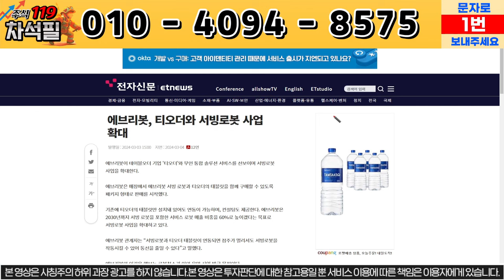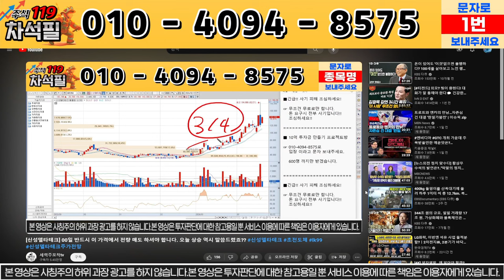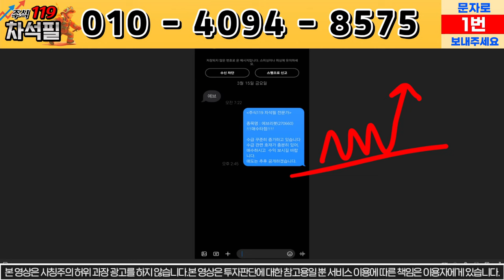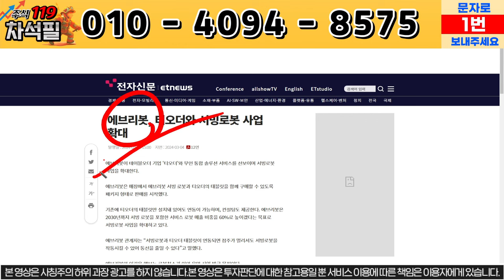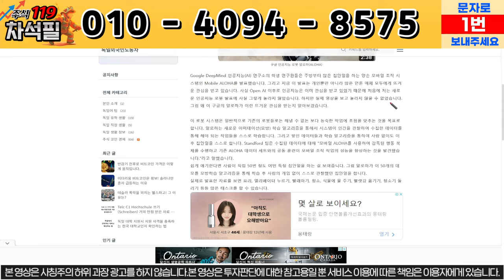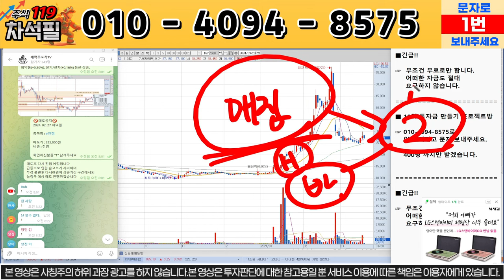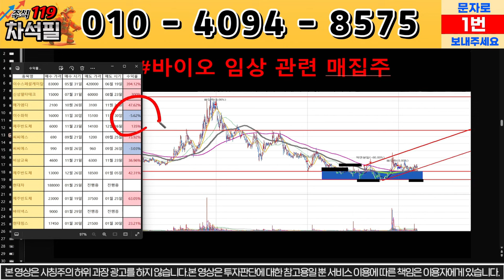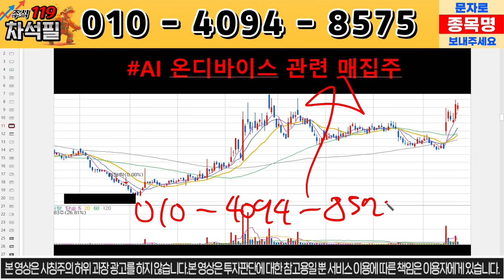[에브리봇] 이번 기회 정말 놓칠 수 없다... 역대급 재료 선정됐습니다. 시작하겠네요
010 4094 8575로 종목 분석 요청도 받고,